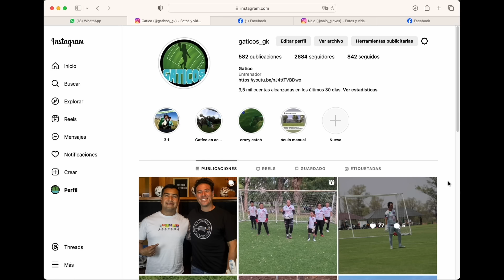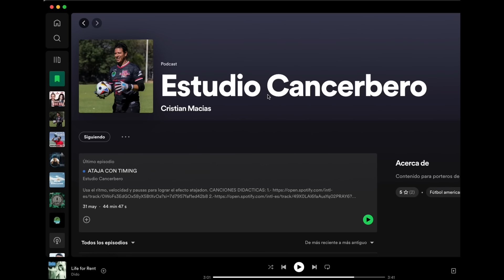Gati Resumen KEEPER KOMBAT 2024 / Gracias por tanto cariño